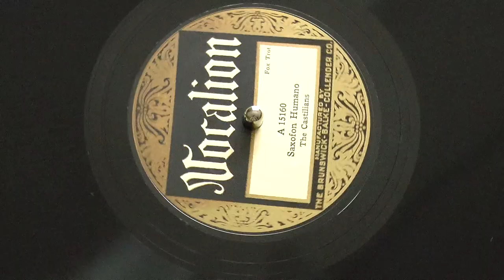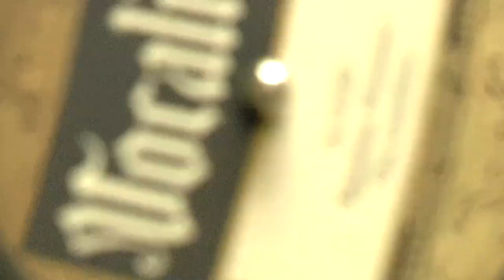"Saxofon Humano" by The Castilians - 1925 [originally That's the Tune by Louis Katzman's Orchestra]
It's "That's the Tune" [really, that's the tune] composed by Graham John, Nelson Keys, and Max Darewski for "Vogues".  The midsection is a bit different and I don't know who wrote the Spanish lyrics, but that solves most of the mystery!  Coincidentally, the original has a "talking" wah-wah trombone solo, and the bandleader is the same on both the Edison disc and this Vocalion:  Louis Katzman!

It seems this foxtrot never had a composer's name attached to it, yet the Victor, Columbia, OKeh, and Vocalion releases credit an arranger at most [Francisco Sánchez y Sánchez or J. Alcocer - none here!].  Other pieces "Saxofón Humano" sound different entirely.  I can't find anything about it - no idea...
We do know about the Castilians, though!  They're a Brunswick house orchestra under the direction of cornet/trumpet player Louis Katzman.  They often appear on Hispanic-market records, but the sound here is still a lot like Katzman's Atlantic Dance Orchestra sides for Edison!
It's not as hot as the Nat Shilkret version on Victor [of which I'd love to have a truly remastered transfer] but it's upbeat and enjoyable [and just 9 musicians + Katzman, opposed to the 12 or so Shilkret had].  It'd be neat to have the OKeh version, too, but it seems rare.

This was matrix E1593, recorded November 5, 1925 [E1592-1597 were recorded in this session], issued on Vocalion 15160, Aco G16118, and German Brunswick A380.  Not the best recording quality, but the disc surface is surprisingly good!

Label look familiar?  Yep, it's a Brunswick Vocalion!
While it was the flagship [only] label from Aeolian, it became Brunswick's secondary label, scuttling the ambitious symphonic recordings Aeolian had planned for it as well as other expansions.  Brunswick purchased Vocalion in late 1924, with the transition final in 1925.  The title/artist credit font changed slightly, the old Aeolian Co. labels were used up, and Brunswick black shellac was introduced.  They adopted the Brunswick each-take-is-a-different-matrix-number system, and they kept acoustically recording until late 1925.  This, however, was recorded electrically at Brunswick's 799 Seventh Avenue, Room 3 electrical recording studio in New York City...using the infamous "Light Ray" process.  It's not as horrendous as the summer 1925 recordings, but it's a bit rough and boxy compared to its flipside [mellow waltz with strings - doesn't push the recorder much], also a Light Ray record.

"Light Ray" was bascially a version of the Hoxie Pallophotophone from General Electric.  The original machine recorded sound on film, hence the photos, by collecting sound in a funnel, vibrating a miniscule mirror, shining light onto the vibrating mirror [magnetically-suspended], and reflecting the now-varying light into a lens system onto a photocell.  The photocell would convert this into electrical audio signals to be amplified and processed.  In this case, it drove an electrical cutting head to make records.

Hoxie, the inventor, designed it with the goal of being able to process sound and film simultaneously [like Lee DeForest] and potentially broadcast it - much like camcorders with decent mics and WiFi and casting capability today.

Amazingly advanced idea...but the sound collection method was barely any better than the acoustic-mechanical methods prevalent - resonance from the horn was still a problem, but the mirror mount was much more sensitive than the acoustic driving/recording box [since it used more delicate materials and didn't have to directly etch the groove into the master itself], making it prone to distortion if overdriven, which happened a lot.  Brunswick's engineers didn't have a handle on it, so they'd turn up the volume when the signal was already terribly distorted.  While the recordings were much louder & somewhat clearer than acoustic records played back acoustically, their true sound when played back electrically is...painful to hear.

Brunswick eventually figured it out, improving until 1927, when they licensed the RCA Photophone system [like the GE Light-Ray system, but using a microphone to vary the brightness of the light shining onto the photocell, still intended to record to film or drive a record cutter].  The results were markedly better, though they're still a little rougher than Western Electric recordings.